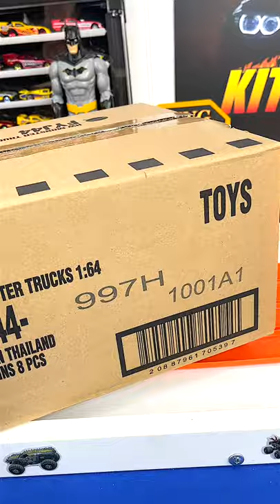Monster Truck of the Case?? Hot Wheels 2021 H Case!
Hot Wheels Monster Trucks - Epic 2021 H Case - Toy/Diecast Unboxing! Mix 8! HWMT. Mattel. 1:64 or 1/64 scale. Factory sealed newest hot wheels monster truck H case. This hot wheels monster trucks case is epic with multiple new castings and recolors. We will also have a giveaway with details in video and description. We will be giving away the HWMT 2021 G case I unboxed in my last video!!! I cannot wait to see what hot wheels can come up with next!
The 8 trucks in this unboxing video will include:
1. Hot Wheels Monster Truck 2021 The 909 - Paint Crush
2. Hot Wheels Monster Truck 2021 Mercedes Benz Unimog - Crash Legends
3. Hot Wheels Monster Truck 2021 Land Rover - Crash Legends
4. Hot Wheels Monster Truck 2021 Will Trash IT All - Wheel cool
5. Hot Wheels Monster Truck 2021 Tyrannosaurus Rex Jurassic World Camp Cretaceous
6. Hot Wheels Monster Truck 2021 Bionic Bruiser - Fast Foodie
7. Hot Wheels Monster Truck 2021 Rodger Dodger - Neon Shockers
8. Hot Wheels Monster Truck 2021 Spongebob squarepants nickelodeon

Keep playing with your toys!
**Adult die-cast racing**
Thanks again!